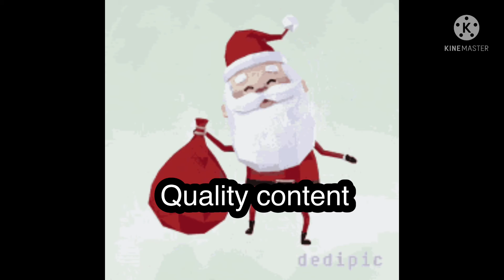CHECK THIS ANIMATION OUT!!!